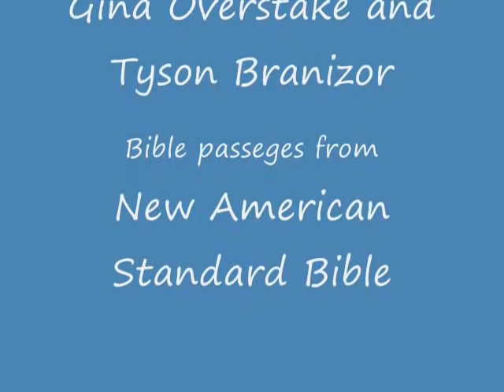Midwestern Baptist College Computer Class--Judgement Video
Tyson Branizor
Midwestern Baptist College
You Tube Presentation